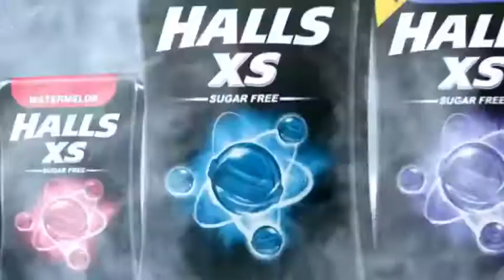MATHEUS SONG FOR HALLS XS